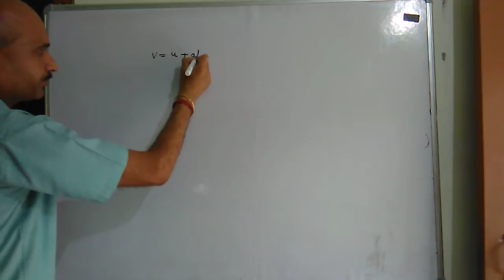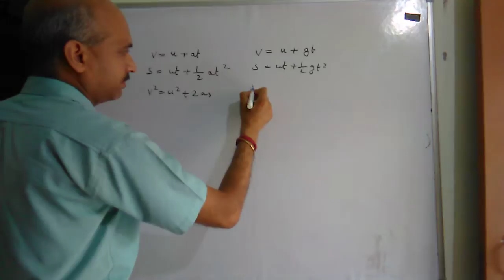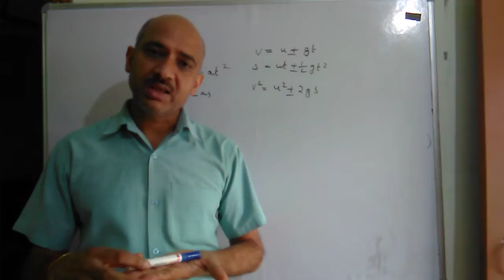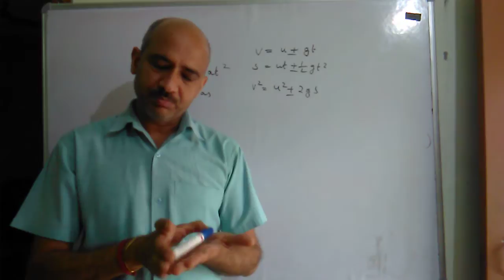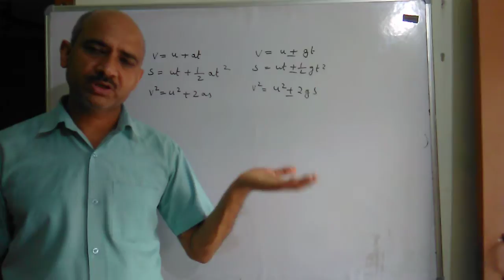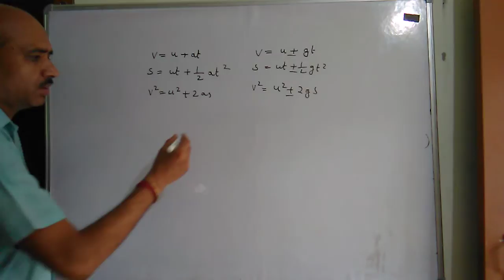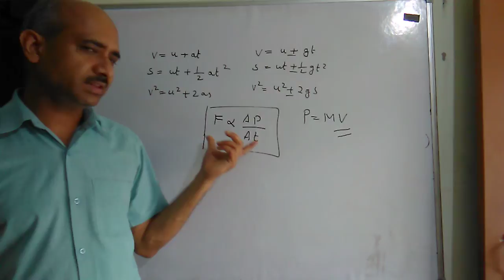Class 9th Physics Revision of law of motion